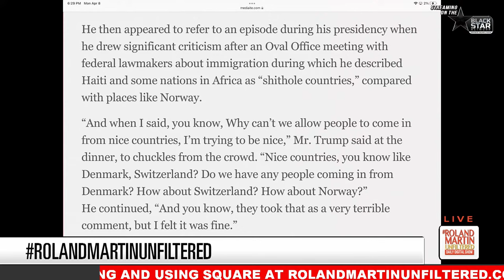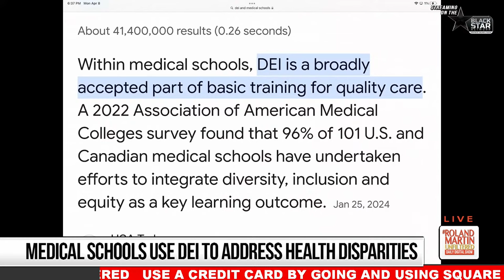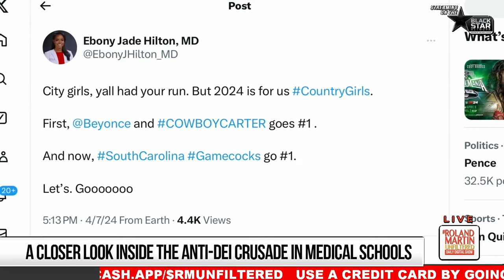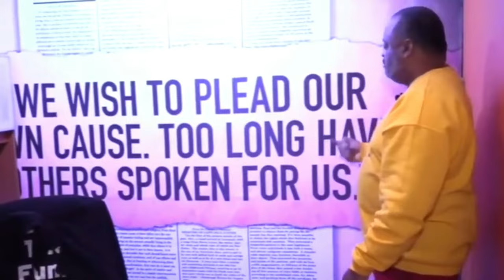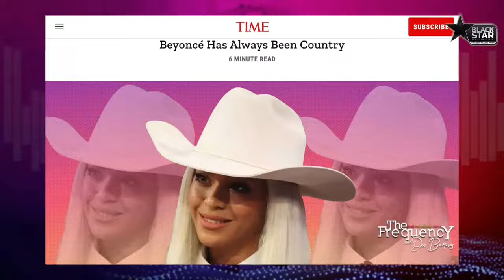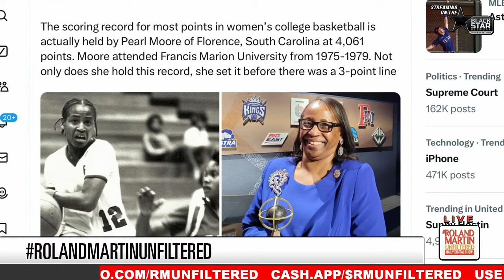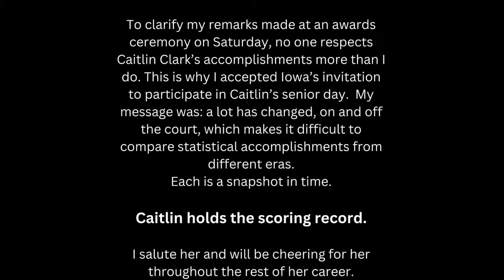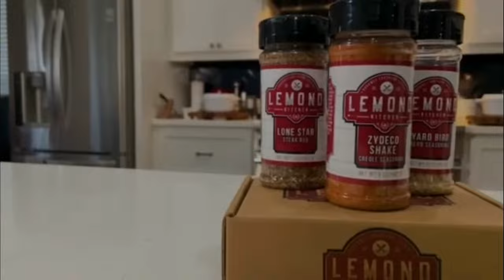Jonathan Majors Avoids Jail,Black Fla. Man Guilty of DUI,DEI & Medical School,Minority Health Month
4.8.2024 RolandMartinUnfiltered: Jonathan Majors Avoids Jail,Black Fla. Man Guilty of DUI,DEI & Medical School, Minority Health Month

Actor Jonathan Majors escapes jail but must undergo domestic violence counseling. Lauren Victoria Burke was in the New York Courtroom; she'll give us a first-hand account of what happened the the judge handed down Majors' sentence.

A Florida jury finds the Black Florida man guilty of a DUI after a white police officer allegedly planted evidence during a May 2023 traffic stop.

White conservatives are on a crusade against DEI programs in medical schools. Dr. Ebony Jade Hilton will explain how banning those programs in medical schools could derail decades-long efforts to address health disparities.

April is National Minority Health Month. It's to raise awareness about the importance of improving the health of racial and ethnic minority communities and reducing health disparities. Tonight, we're going to find out why black women are most vulnerable to dying AFTER childbirth.

Haiti leaders have laid out a political plan to have a president sworn in by February 2026.

Watch BlackStarNetwork streaming 24/7 👉🏾 Amazon Fire TV / Amazon News, Prime Video, Freevee + Plex.tv